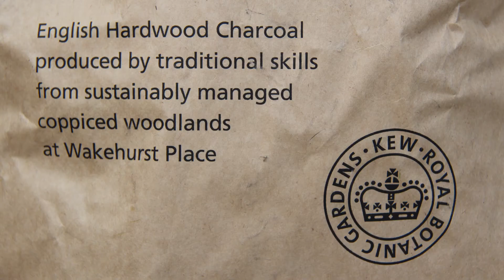BAR-B KEW charcoal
Ready to cook in 15 minutes. It is the best charcoal I have used!